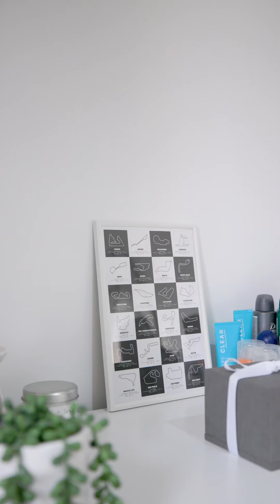148 Byron Street, Dundee.